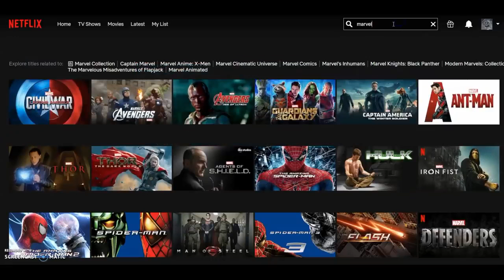TERMINATOR 7: MAN V MACHINE [HD] Trailer - Arnold Schwarzenegger Action (Fan Made) Movie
I enjoyed the latest Terminator movie called Terminator Dark Fate. Upon watching that I wanted to create my own concept for the sequel. Beside bringing old characters back, such as Arnold, who unfortunately passed away in the movie, I wanted to bring in a fresh new story. By bringing in Robocop into the franchise.

If you love MOVIES, you're gonna LOVE my channel!

J'ai apprécié le dernier film de Terminator intitulé Terminator Dark Fate. En regardant cela, j'ai voulu créer mon propre concept pour la suite. En plus de ramener de vieux personnages, comme Arnold, qui est malheureusement décédé dans le film, je voulais apporter une nouvelle histoire. En faisant entrer Robocop dans la franchise.

Si vous aimez les FILMS, vous allez AIMER ma chaîne!